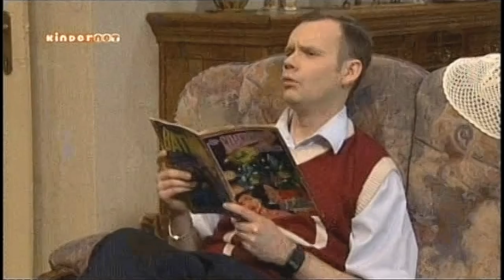Big & Betsy - Hildegonde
Vandaag is het de mooiste dag uit het leven van mevrouw Pruim. Haar zoon Pieter-Paul ontmoet immers zijn toekomstige bruid Hildegonde Sjiekmans. Zij is de dochter van de rijkste dame uit de club van de belangrijke dames.